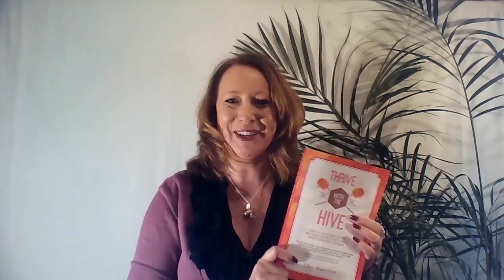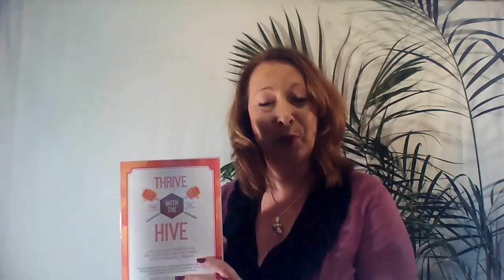Thrive with the Hive Buzz 9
BUZZ 9 Loyalty: give your customers consistently exceptional customer service; they will buy from you, return to you, recommend you, freeavertising…

EXTRACT FROM
Thrive with the Hive: 10 simple steps to follow to consistently deliver exceptional customer service, putting the internal and external customers at the heart of everything we do.